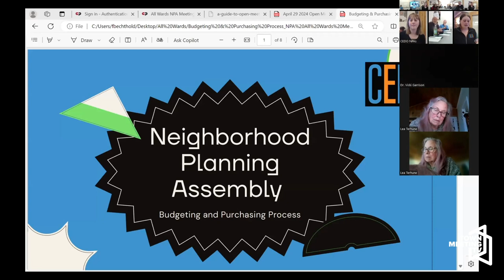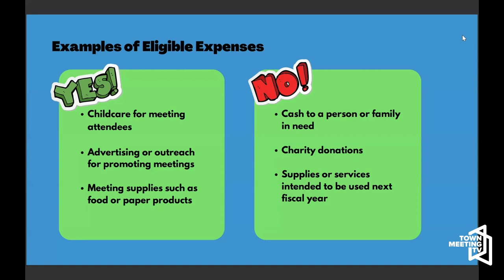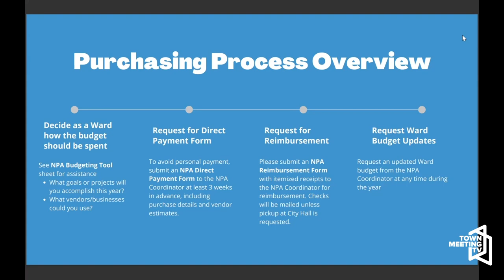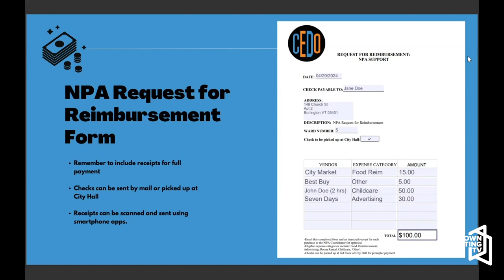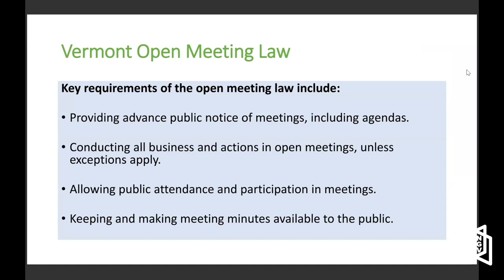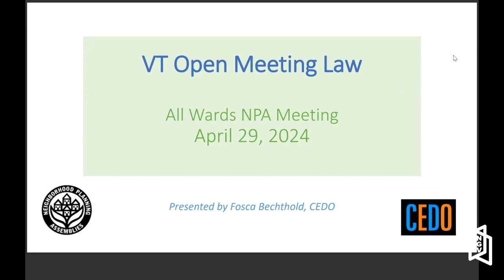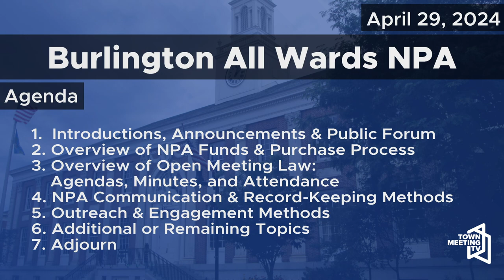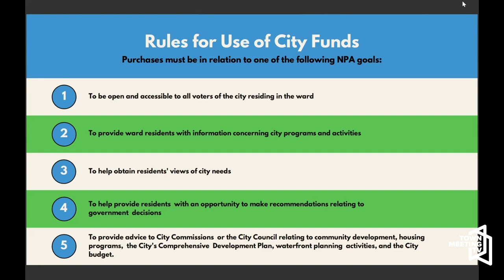Burlington All Wards NPA - 4/29/2024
00:00:00 Introductions, Announcements & Public Forum
 00:04:34 Overview of NPA Funds & Purchase Process
 00:34:24 Overview of Open Meeting Law: Agendas, Minutes, and Attendance
 00:44:47 NPA Communication & Record-Keeping Methods
 00:57:43 Outreach & Engagement Methods
 01:31:35 Additional or Remaining Topics